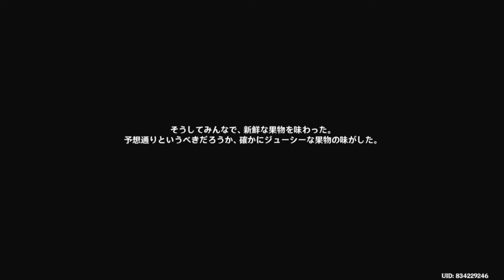原神実況！アランパスとアランファラの場所。一炊の夢「料理は思い出の香り」Genshin ver.3.0(PS4)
原神をTwitchで実況したアーカイブです。
アランパスとアランファラの場所がこちらです。
一炊の夢「料理は思い出の香り」での出来事です。
Genshin ver.3.0(PS4)
Twitchアーカイブ2022年9月3日

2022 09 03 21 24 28

‹ゲーム›

‹ローカル›

‹仕事›